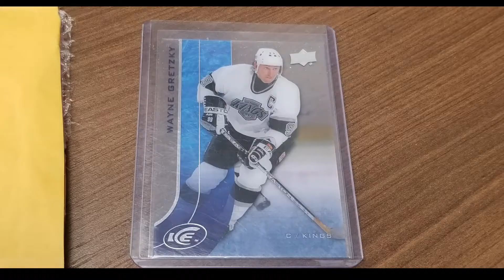eBay Unboxing - Wayne Gretzky 2015 - 2016 Upper Deck Ice #99 Los Angeles Kings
Wayne Gretzky 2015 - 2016 Upper Deck Ice #99 Los Angeles Kings